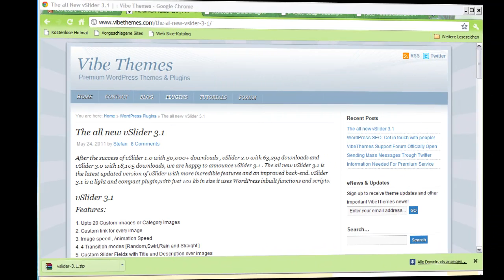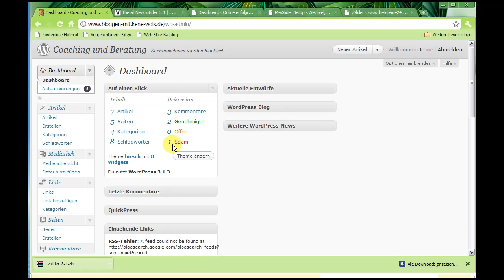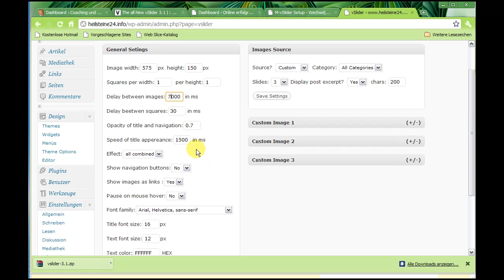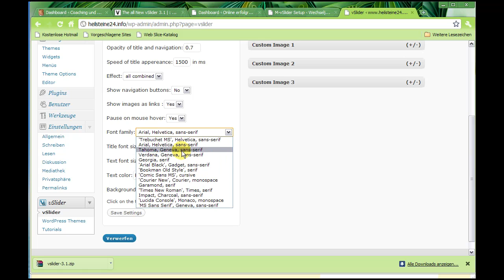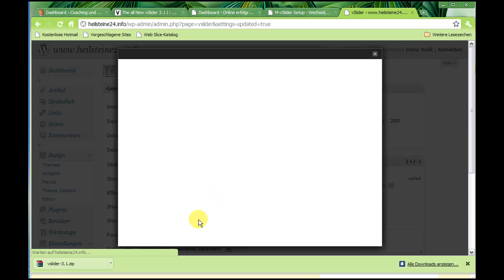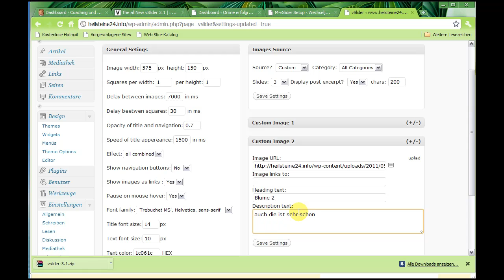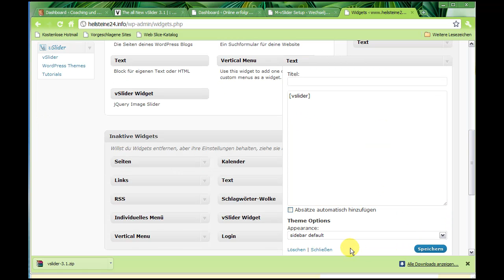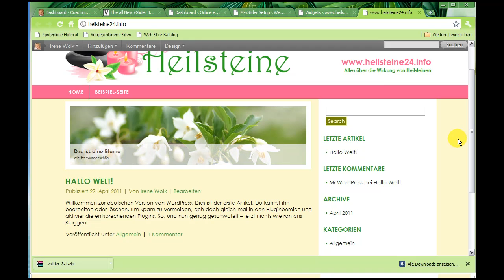Der VSlider - ein Wordpressplugin für einen Bilderslider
In diesem Video zeige ich euch den VSlider, ein Plugin für WordPress, mit dem man sehr schöne Slider im Blog einbauen kann.

Es gibt eine Vielzahl an Slidern und dies ist das 1. Video einer ganzen Reihe von Videos, die ich dazu produzieren werde.